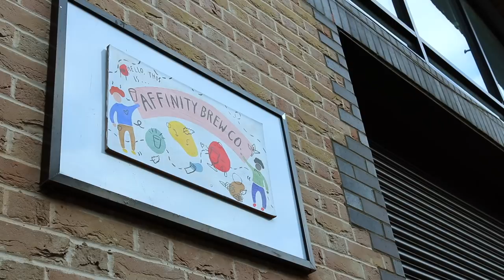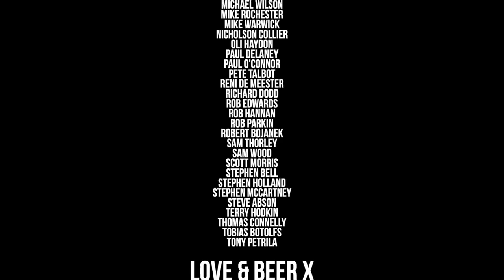Affinity Brew Co: shooting the breeze | The Craft Beer Channel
Jonny heads down to the makers of his favourite new session beer, Breeze, a delicious coriander and lime saison at a baffling 3.8%. Join him for a chat with the makers, Steve and Ben from Affinity as they chat adjuncts, cask beer and even just a little bit about politics...

SUPPORT US!

Buy our new book, the London Craft Beer Guide, today: